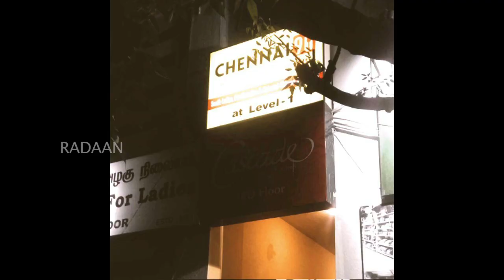Chennai 90 | Besant Nagar | Food Stop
Think Tank & Anchor : G R Dhiraviam Rajakumaran
Behind the Lens : Karthik Baskar
Cuts : Ramesh Lal